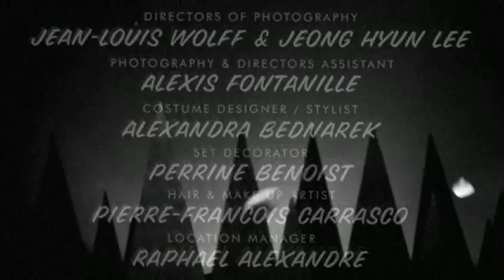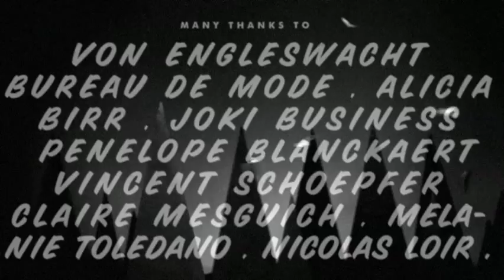Cocosuma "The Jar" directed by Jack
Production company : Wanda Productions Director : JACK Executive producer : Helene Segol
Client : Cocosuma Title : The jar Directors of photography : Jean-Louis Wolf & Jeong Hyun Lee Photography : Alexis Fontanille CGI : Akama Studio